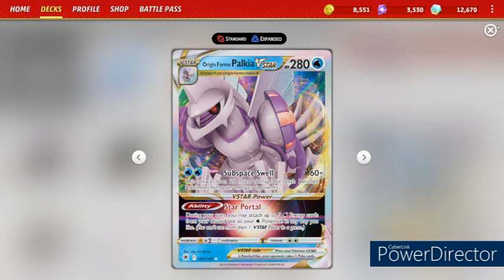Walking Wake ex Preys On the Weak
Walking Wake ex is more powerful when your opponent has a status condition, making it a perfect partner for Brute Bonnet.  Poison your opponent and blast away with your Suicune Dinosaur.

1 x Lumineon V
1 x Manaphy
2 x Palkia V
2 x Palkia V Star
1 x Radiant Greninja
3 x Walking Wake ex
3 x Brute Bonnet
2 x Bidoof
2 x Bibarel
1 x Squackabilly ex

1 x Counter Catcher
4 x Earthen Vessel
4 x Energy Switch
4 x Nest Ball
2 x Super Rod
2 x Switch
3 x Ultra Ball
2 x Collapsed Stadium
2 x Boss's Orders
4 x Sada's Vitality
4 x Ancient Booster Energy Capsule

1 x Jet Energy
9 x Water Energy